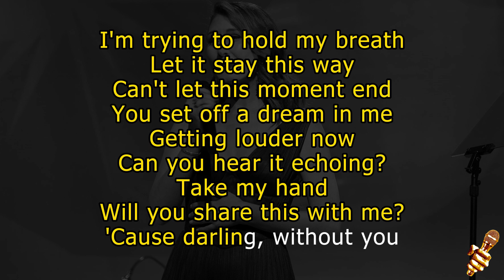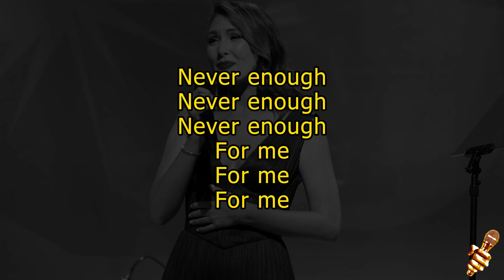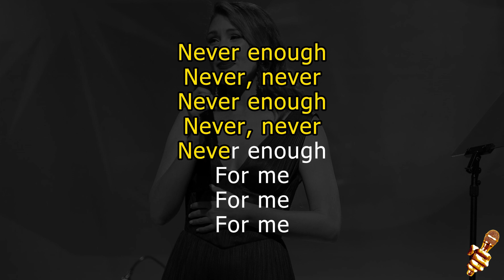Loren Allred - Never Enough (Karaoke Version)